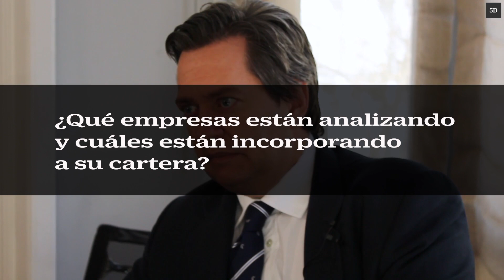Entrevista Bestinver parte 2